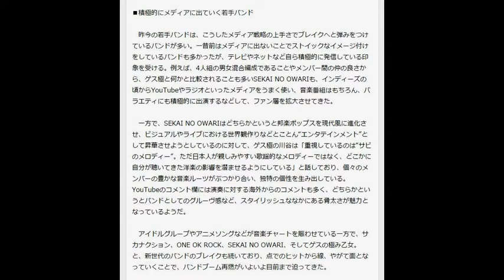ゲスの極み乙女。、なぜ人気？ 新世代の台頭でバンドブーム再燃なるか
4人組ロックバンド、ゲスの極み乙女。の3rdシングル「ロマンスがありあまる」がオリコン6/29付ランキングで初週1.5万枚を売り上げ、9位に初登場。今年4月発売の「私以外私じゃないの」を上回り、シングルとしては自己最高のスタートとなっている。当初はそのバンド名のインパクトからイロモノ的に捉えられることも多かったが、その高い演奏テクニックや音楽性が浸透してきたことで、次世代ロックシーンの最重要バンドとしてファン層を広げている。

ゲスの極み乙女。のプロフィール＆売上ランキング

■強みを活かし短期間でブレイク

　ゲスの極み乙女。（以下、ゲス極）は、もともとは川谷絵音がフロントマンを務めるバンド、indigo la Endが対バンライブで出会ったメンバーと気軽にスタジオに入ったことをきっかけに結成。過去に川谷に話を聞いたとき「本当に適当だったので、最初のアルバムも2日間くらいで録ったんです（笑）」と話していた通り、当初は気の合うミュージシャン同士のお遊び程度のつもりだったようだ。しかし、ライブや音源を発表していくうちに人気が出始め、昨年4月にアルバム『みんなノーマル』でindigo la Endと同日にワーナーミュージック・ジャパンのunBORDEよりメジャーデビュー。ちなみにバンド名の“ゲスの極み乙女。”は、メンバーのちゃんMARIが持っていたトートバックに書かれていた言葉に由来する。

　彼らが短期間で爆発的にブレイクした理由のひとつは、メディア戦略の上手さにあると言えるだろう。unBORDEレーベルにはゲス極のほか、きゃりーぱみゅぱみゅやandrop、神聖かまってちゃんらテレビやネットメディアなどをうまく活用しブレイクしたアーティストが多数所属しており、ノウハウを蓄積している。また、スペースシャワーミュージックというメディア系の事務所に所属していることも強み。例えば、セールスに影響を及ぼす可能性もあることからショートバージョンのみを公開しているアーティストも多い新曲MVを発売前からYouTubeでフル公開しているほか、「アソビ」（『au isai FL LGL24』CMソング）、「私以外私じゃないの」（コカ・コーラ「ネームボトルキャンペーン」CMソング）や「デジタルモグラ」（TVドラマ『すべてがFになる』主題歌）など新作には必ずリード曲にタイアップがつき、印象的な使われ方をしており、タイアップに合わせた曲作りができる器用さも武器といえるだろう。

■積極的にメディアに出ていく若手バンド

　昨今の若手バンドは、こうしたメディア戦略の上手さでブレイクへと弾みをつけているバンドが多い。一昔前はメディアに出ないことでストイックなイメージ付けをしているバンドも多かったが、テレビやネットなど自ら積極的に発信している印象を受ける。例えば、4人組の男女混合編成であることやメンバー間の仲の良さから、ゲス極と何かと比較されることも多いSEKAI NO OWARIも、インディーズの頃からYouTubeやラジオといったメディアをうまく使い、音楽番組はもちろん、バラエティにも積極的に出演するなどして、ファン層を拡大させてきた。

　一方で、SEKAI NO OWARIはどちらかというと邦楽ポップスを現代風に進化させ、ビジュアルやライブにおける世界観作りなどとことん“エンタテインメント”として昇華させようとしているのに対して、ゲス極の川谷は「重視しているのは“サビのメロディー”。ただ日本人が親しみやすい歌謡的なメロディーではなく、どこかに自分が聴いてきた洋楽の影響を潜ませるようにしている」と話しており、個々のメンバーの豊かな音楽ルーツがぶつかり合い、独特の個性を生み出している。YouTubeのコメント欄には演奏に対する海外からのコメントも多く、どちらかというとバンドとしてのグルーヴ感など、スタイリッシュななかにある骨太さが魅力となっているようだ。